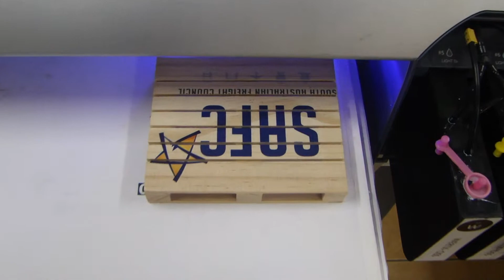WER-EH4880UV , A2 high equipment UV flatbed printer